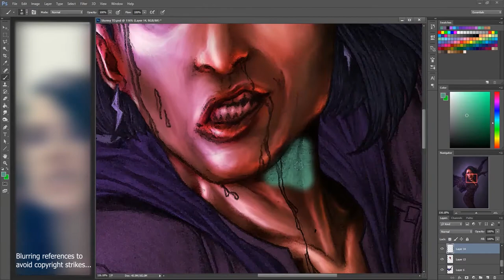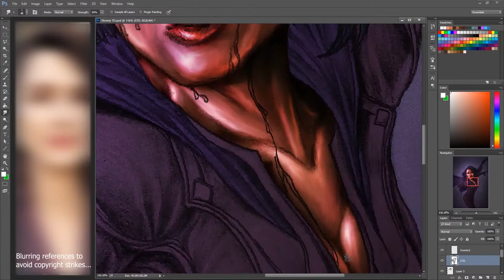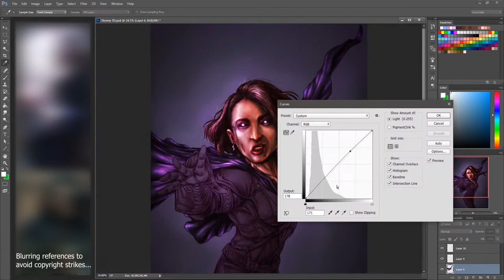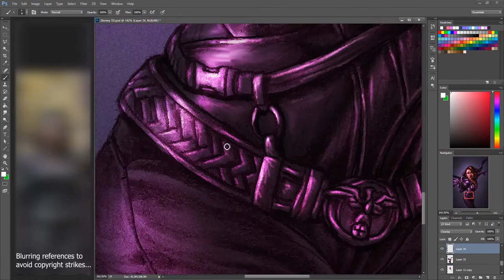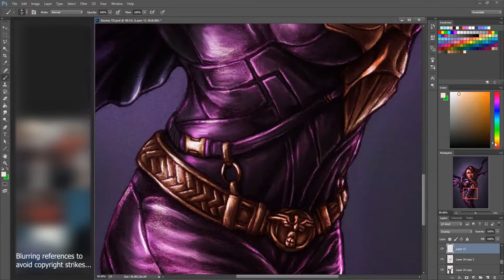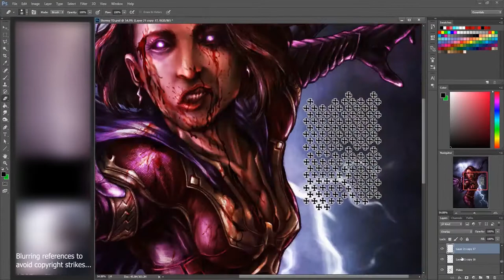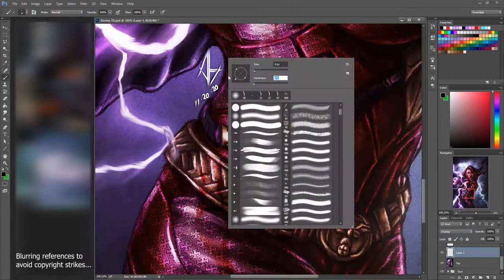"Blitz" Stormfront from The Boys - Digital Colors Process by VT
Any Stormfront fans out there?
Continuing with my artistic means of calming down and reducing stress, here's my take on the villainous supe from The Boys, inspired heavily by the comic book version and the one from the live-action series.
Was initially thinking of reverting the character back to the original male form from the comics. Didn't push through with it cuz I thoroughly loved the show's version... though sometimes a bit too on the nose for my taste.
Anyway, hope you all like it!!!
As usual, the main sketch was initially done on paper with mah trusty mechanical pencil, while the colors, as seen in the video, was accomplished with Adobe Photoshop and a mouse only.